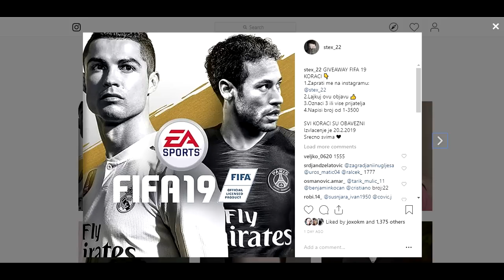STA SE DODJAVOLA DESAVA SA COUTINHO-M?!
GET 1 EUR ENEBA BONUS!
Now it is the best time to buy PlayStation games and gift cards! Big discounts are only available till 21/2/2019!

Credit/Ideja za video:Oh My Goal

🎵Music/Muzika::
Cobrastyle (instrumental)